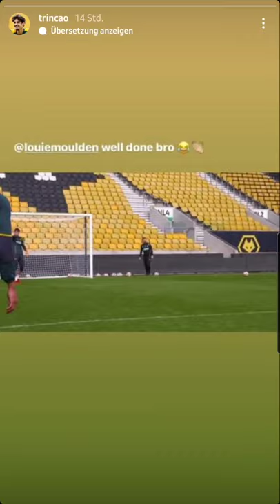Trincão Insane Goals at Wolves Training 🔥 - Francisco Trincão Instagram Story - 29.09.21